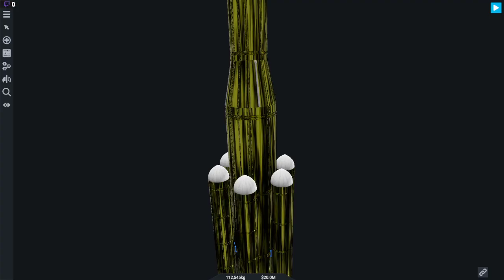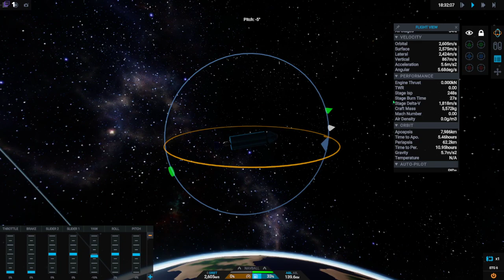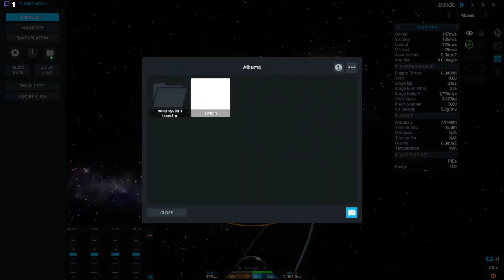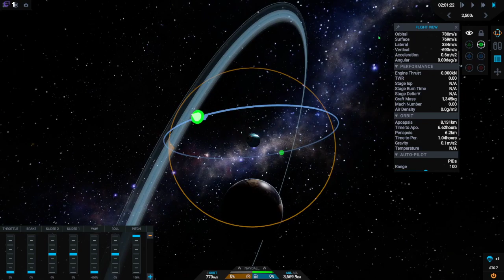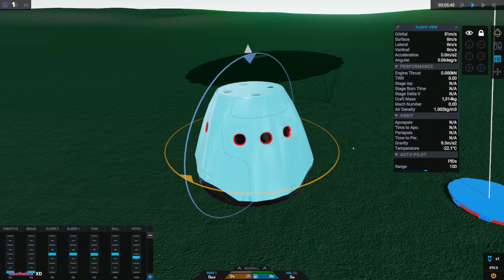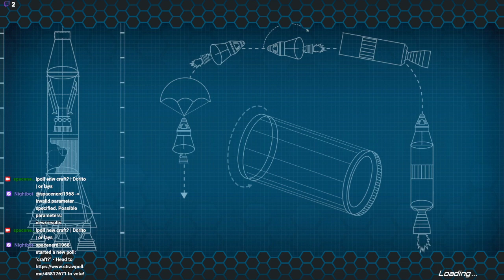quick thing of celebrating 9th follower :D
polls for the stream